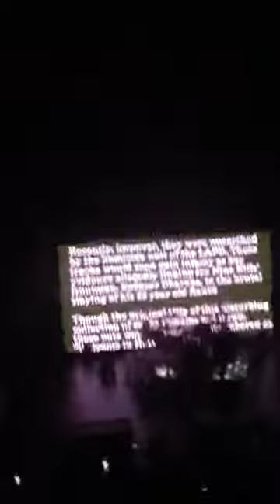Welcome to Horrorwood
@IceNineKills opening performance @SilverScreamCon It was FN AWESOME! Performance starts at time 4:20